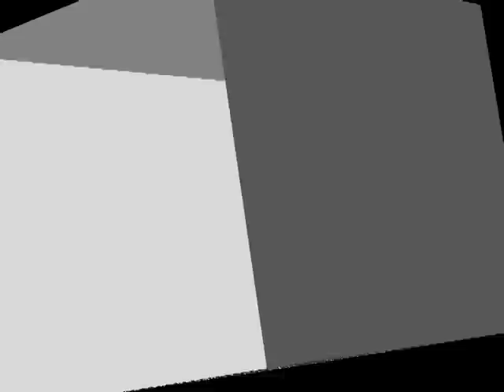L Se Start Hone Wale Name Ki Nature Or Personality Kesi Hoti Hai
Aaj ki video mein ham un afrad ki nature aur personality k baray main bata rahe hain jin k name ka pehla harf L letter se start hota hai. Agar apka naam bhi L se shuru hota hai to apnay naam ka mizaj, khoobiyan, aadat or shakhsiyat k baray mein jannay k liye ye video end tak dekhen aur agar apko pasand aye to isay Like aur Share zaroor karen.